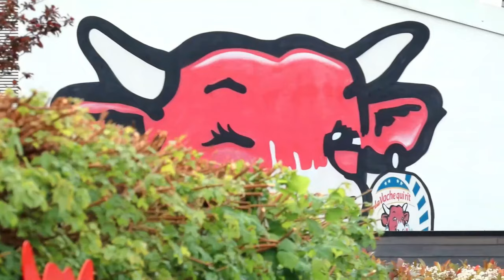(Re)découvrir Lons-le-Saunier dans le Jura (39)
Rapide tour d'horizon (moins de 2 minutes, eh !) de la préfecture du Jura : Lons-le-Saunier. Tournage pour l'Echo Lédonien, en pleine pandémie, en 2020.